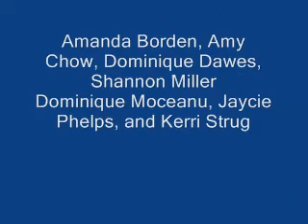MAG 7 made by lswalling